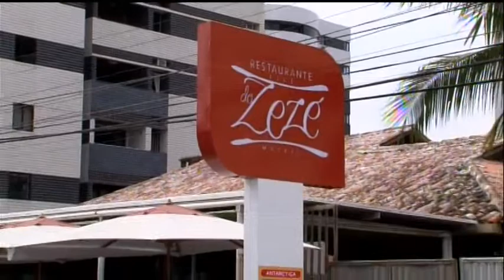BARTPAPO DIA 26 03 P1